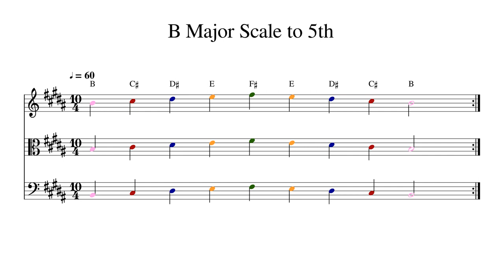B Major Scale to 5th at 60bpm Backing Track Color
Play or sing along. This track features double bass, cello, viola and violin playing B Major Scale to 5th at 60bpm. Sheet music is provided on G treble clef, C alto clef and F bass clef.